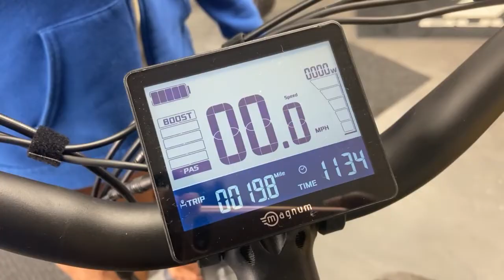Anchorage Assembly Proposes New Rules for E-Bike Classifications, Usage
The Anchorage Assembly is proposing new rules to categorize e-bikes into three classes based on their usage and speed, with Class 1 and 2 bikes allowed in bicycle areas and Class 3 permitted on trails, sidewalks, and bike lanes. This proposal aims to distinguish between standard e-bikes and more powerful electric motorcycles.